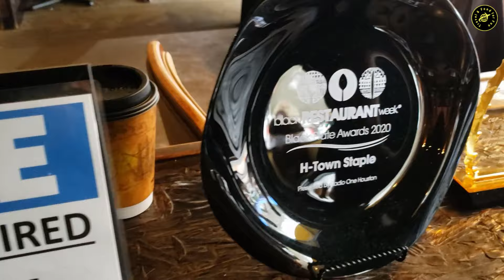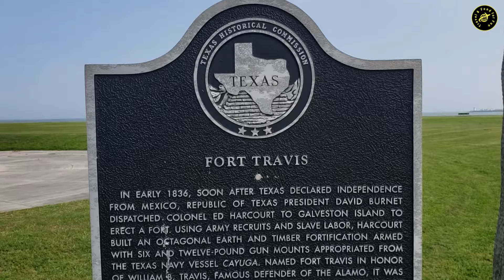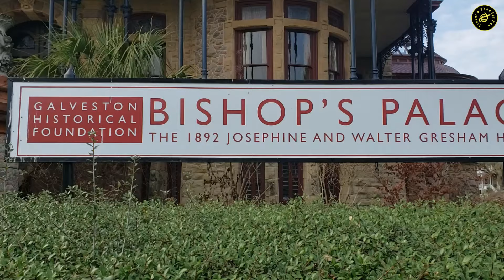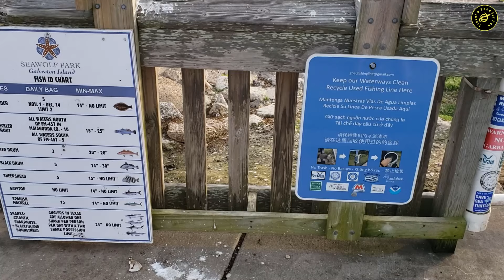Day trip to Bolivar Peninsula & Galveston, TX. Attractions & things to see in Bolivar & Galveston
On our 3rd day we took a day trip to Bolivar Peninsula and Galveston city in Southern Texas.

Bolivar Peninsula is a 27 mile stretch of coastal paradise rich in history. A sand between your toes kind of place that you can drive on and fish off of, enjoy the time here with the family and friends. It’s a laid back community of Crystal Beach, Gilchrist, High Island and Port Bolivar, with plenty to do and see.

Galveston is an island city on the Gulf Coast of Texas. It’s known for Moody Gardens, where giant glass pyramids house sharks, monkeys and other animals. Amusement rides and restaurants line Galveston Island Historic Pleasure Pier on the south shore. West is bird-rich Galveston Island State Park, with its trails, kayak launches and fishing spots. Stewart Beach and East Beach are on the island’s eastern end.

Sites visited:
The Breakfast Klub - Houston
Crystal Lake - Bolivar Peninsula
Bolivar Point Lighthouse - Bolivar Peninsula
Fort Travis - Bolivar Peninsula
Galveston Seawall - Galveston
Bishop's Palace - Galveston
Strand Historic District - Galveston
Ocean Star Offshore Drilling Rig Museum - Galveston
Moody Mansion - Galveston
Seawolf Park - Galveston